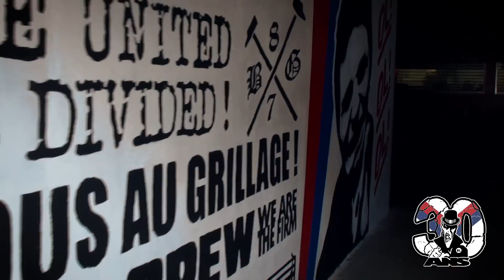2017-08-05 Bande Annonce